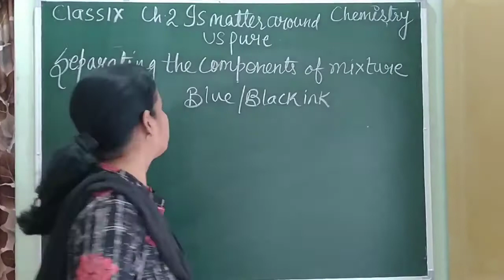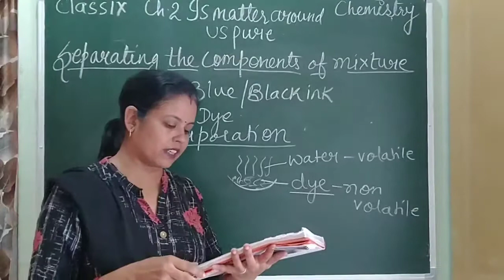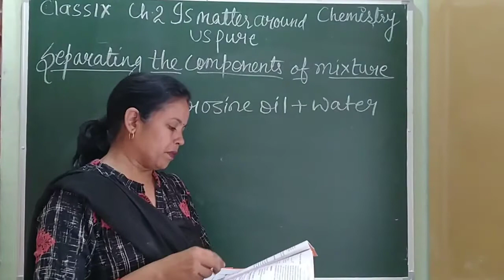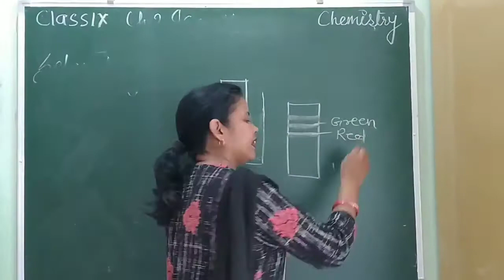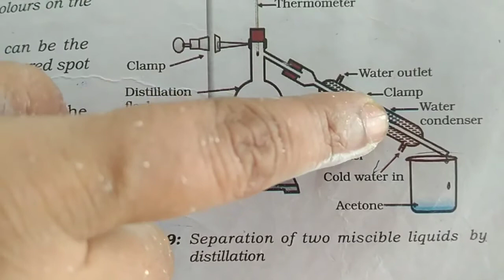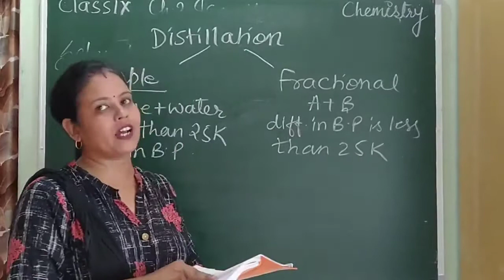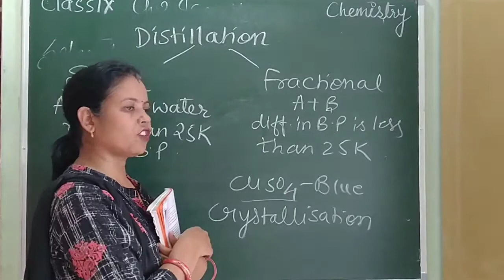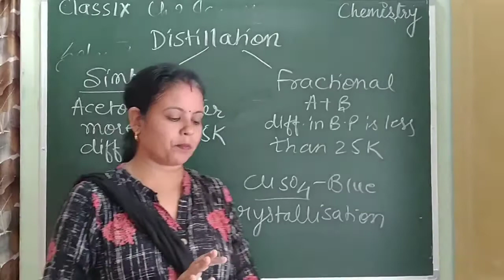Class9 chapter2 Is matter around us pure lecture-3